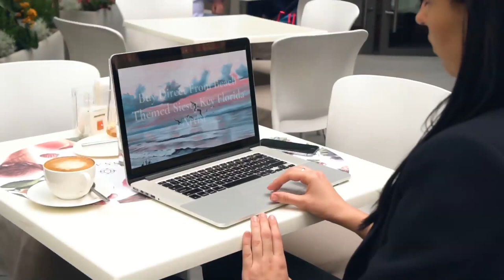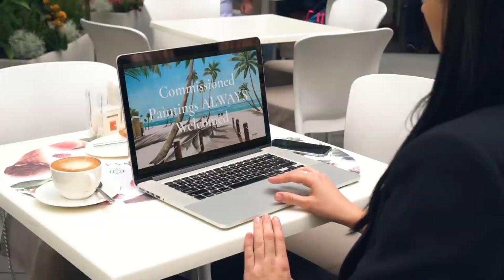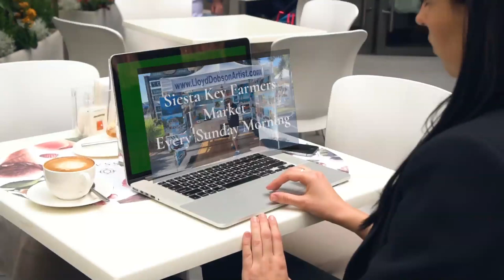Coastal Art At Affordable Prices Direct From Artist Miami Florida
If you want to learn more aboutCoastal Art At Affordable Prices Direct From Artist Miami Florida, please check out

This video is about Coastal Art At Affordable Prices Direct From Artist Miami Florida but also try to cover the following subject:
-Coastal oil paintings
-where to buy beach themed paintings

So you would like to know more about Coastal Art At Affordable Prices Direct From Artist Miami Florida, I did too and here is the outcome.
Coastal Art At Affordable Prices Direct From Artist Miami Florida interested me so I did some research and published this to YouTube .
If you wish to find out even more about beach themed oil paintings I suggest you to take a look at our various other video clips
Now that you have actually watched my YouTube video regarding Coastal Art At Affordable Prices Direct From Artist Miami Florida has it helped?
Please 'like' the vid to assist other people looking for beach themed oil paintings or where to buy beach themed paintings :)